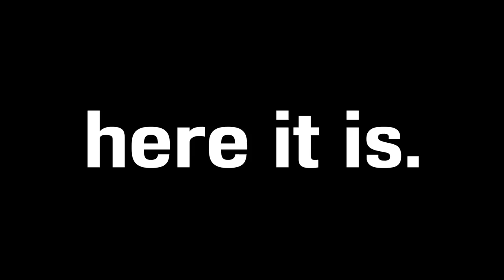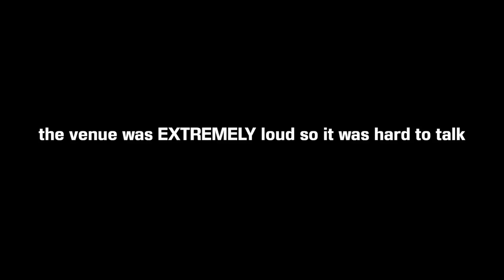EXCLUSIVE MLS EVENT PREMIERE!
My hometown club FC Cincinnati is moving to MLS and I got invited to their exclusive brand unveiling event! Today I premiere my experience at the event and show you what's next for my hometown club! Make sure to leave a like for more FIFA 19 Career Mode videos and more videos on FC Cincinnati!